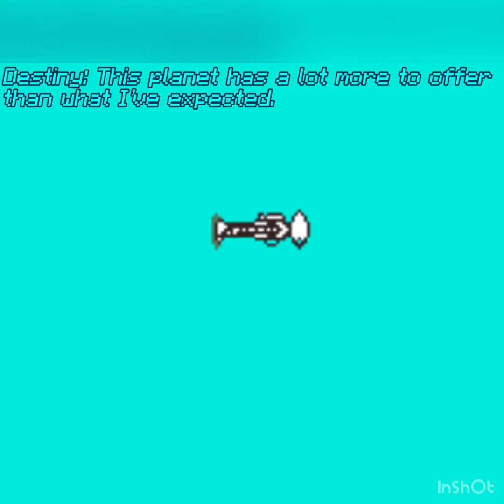Gameface Episode 2: The infamous sportsman